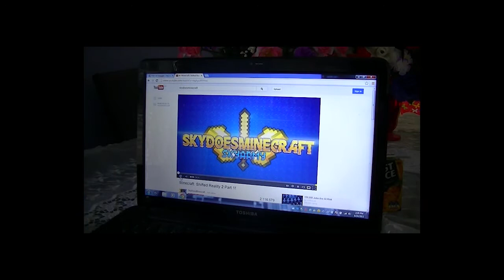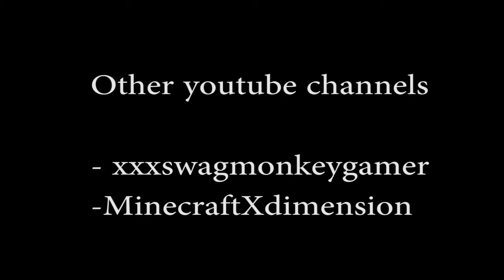Nerf the Flashbulb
Remixed my Nerf videos with a music I found.